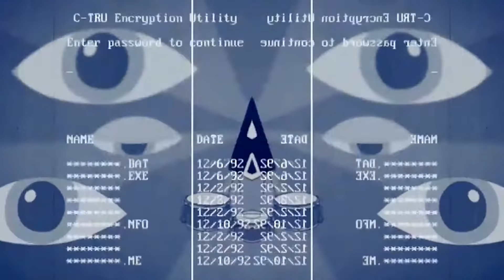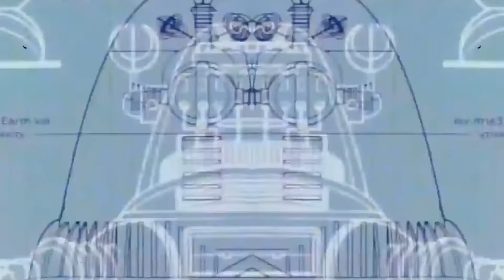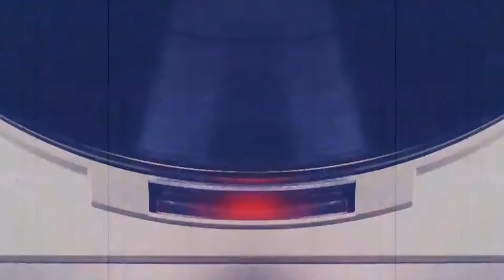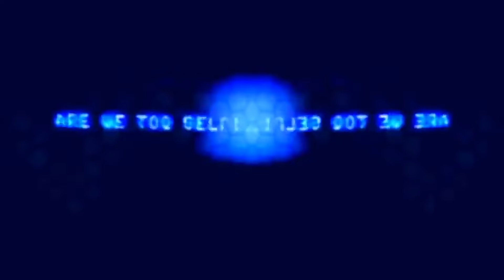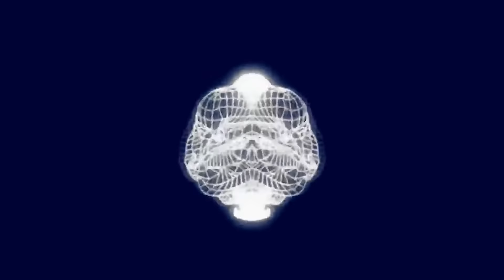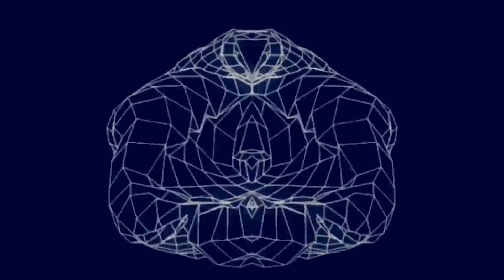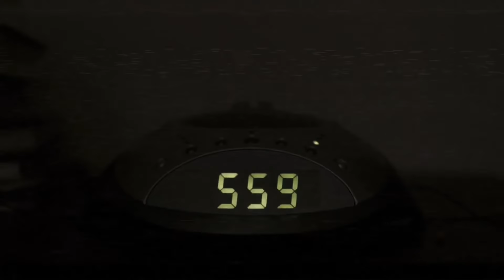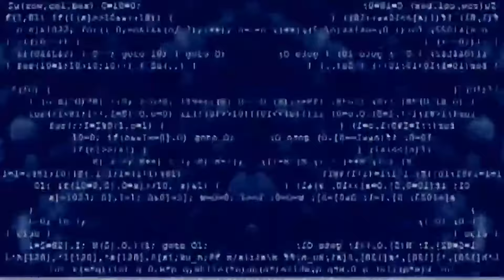Aesthetics Visuals Compilation 1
Put your favourite music on and enjoy the ride.
all credits to the many artists featured in the video.